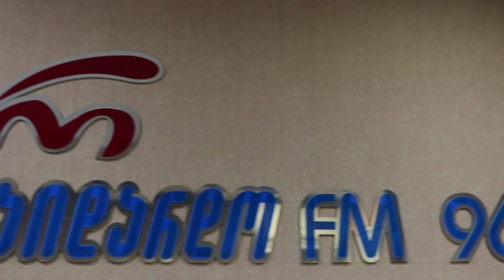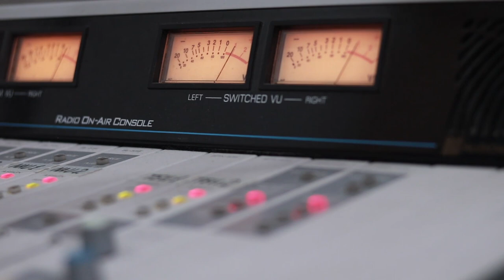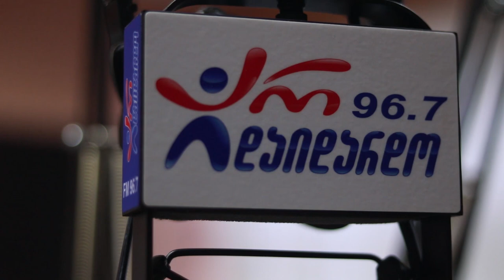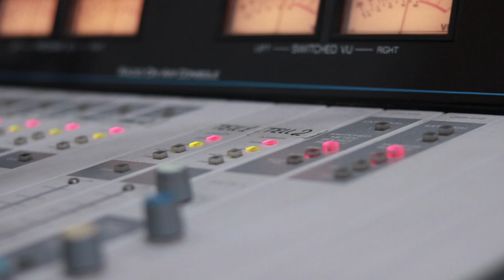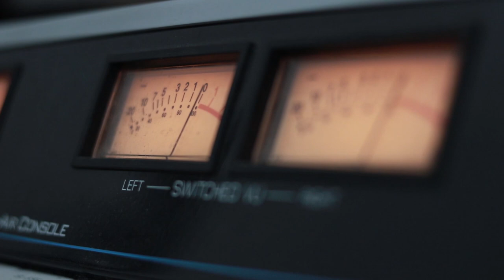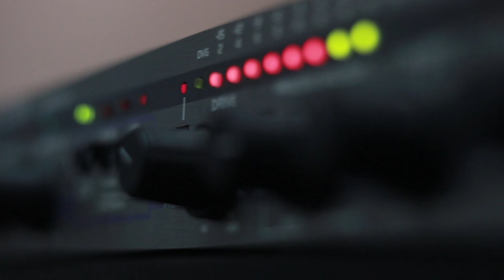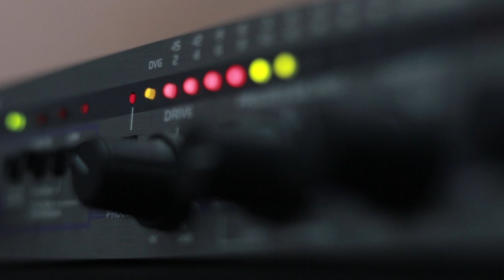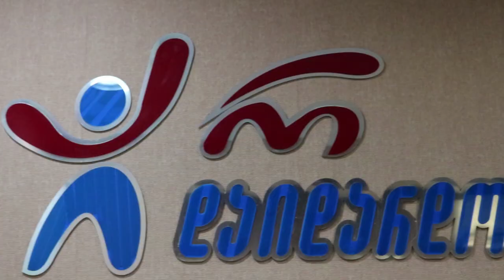გიორგი წერეთელი. გადაცემა "ღვინო დუდუკი ქალები". 02.03.2020. ვიდეო კოლაჟი / Giorgi Tsereteli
2020 წ.   2 მარტი
ლაშა რამიშვილის საავტორო გადაცემა "ღვინო დუდუკი ქალები". სტუმრად გიორგი წერეთელი. ვიდეო კოლაჟი